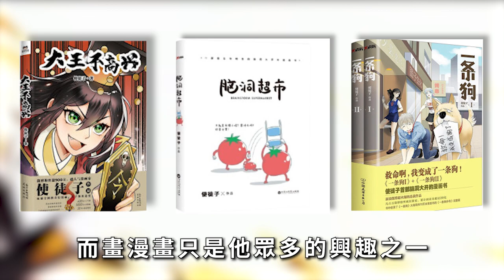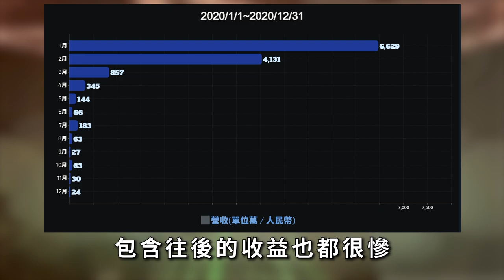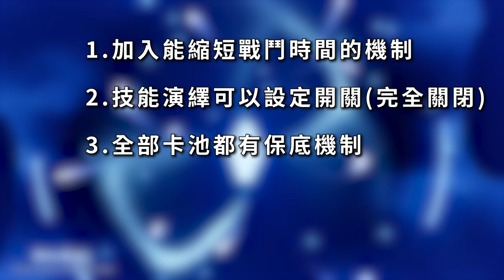(確定不會上市了)【０４】《閻王不高興》老遊戲的浴火重生穢土轉生是否值得你舊地重遊?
簡單的快速評測，遊戲好不好玩很主觀，